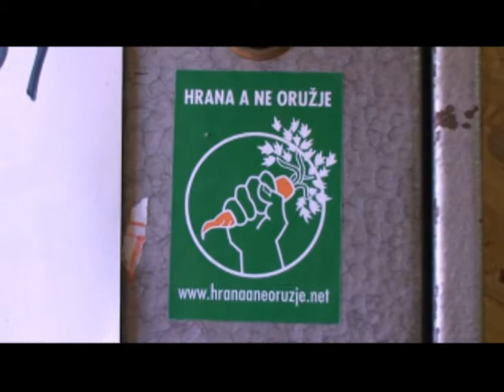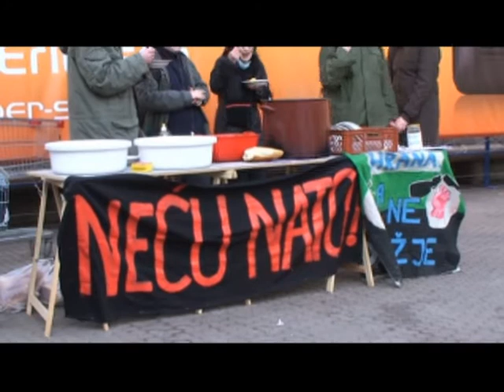Hrana, a ne oružje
Akcija kolektiva Hrana, a ne oružje 16. veljače 2008. godine u Zagrebu